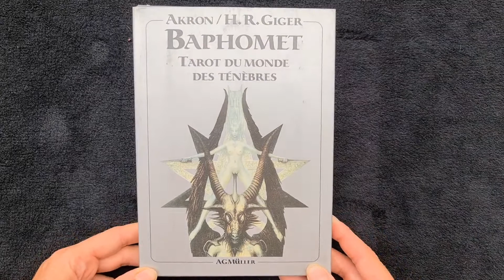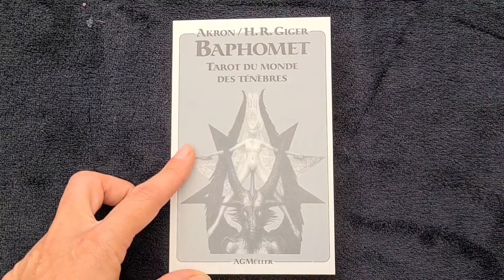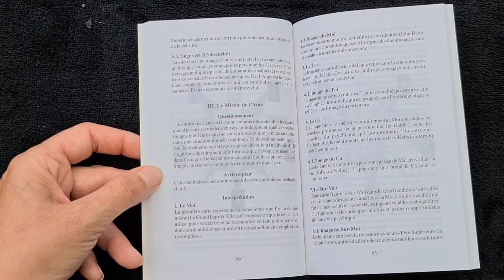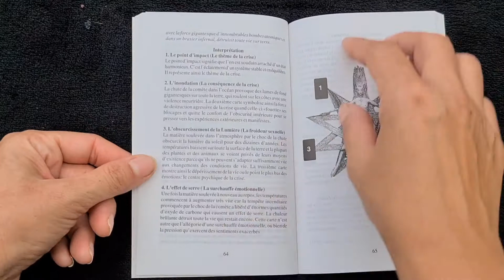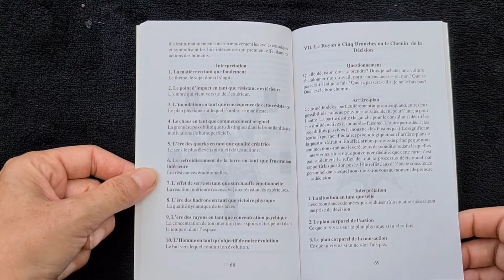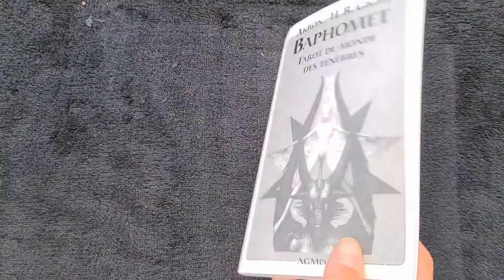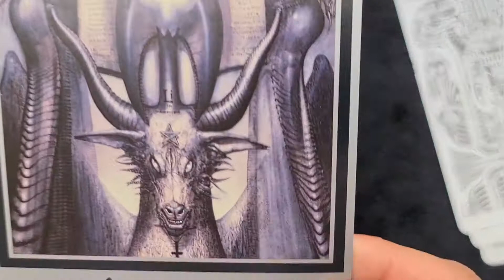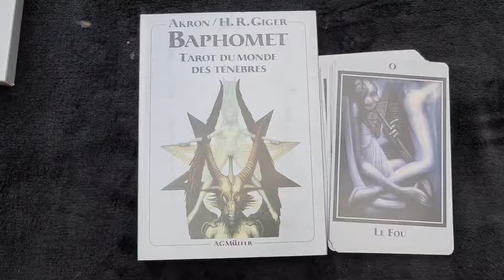Baphomet - Tarot du Monde des Ténèbres de Akron & Giger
Voici le tarot du monde des ténèbres.
Un tarot que j'ai acheté en 1993, tarot avec beaucoup de tirages psychologue très intéressant, top pour faire du travail de l'ombre.
Baphomet est l'idole à tête d'âne, objet culte des Templiers, le bouc du sabbat au temps de la sorcellerie moyenâgeuse et dont on ignore l'origine. Ces 22 images sont réalisées d'après des oeuvres du peintre et designer H. R. Giger, créateur du monstre ALIEN au cinéma. L'interprétation de ces lames est donnée par Akron, magicien et philosophe.

Les illustrations ne plairont pas à tout le monde, mais s'est devenu un collector recherché 😉

Me suivre sur Instagram : laurencew2009 🔮 🧚‍♀️